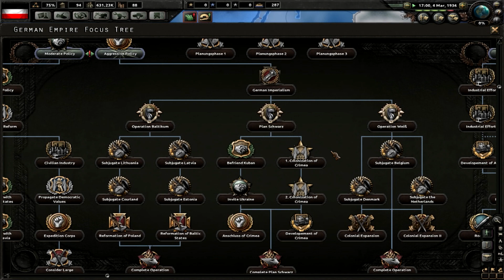Hearts of Iron 4 | Cesasrstwo Niemieckie #1 - Monarchia powstaję